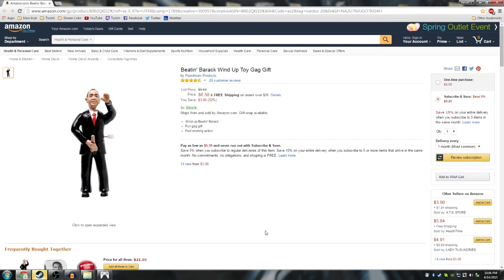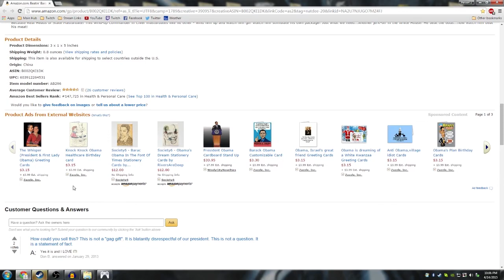Basement Quality - Vandal Hearts (Part 20/38)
Nathan, Pat, and Taha run like babies from the Crimson Guard.

Dallas, come with me! Hoxton! get the cash!

Parts 20 - 28 have a scaling problem where some of the screen is cut off, this will be fixed on part 29